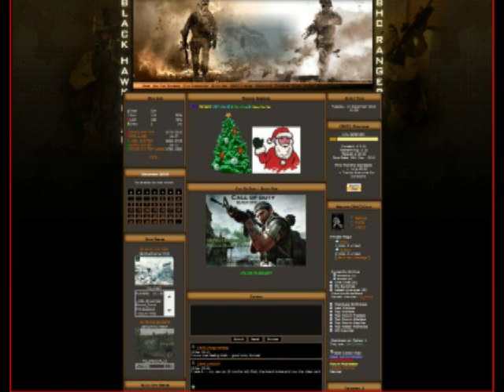{BHC}Rangers Advertisement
heres a vid of our latest mw2 mod, v3 By Hacker22

have fun...

Custom Made {BHC}Rangers MW2 Mod By Hacker22

Our bhc_mw2v3, eXtreme x4 based server has some very cool MW2 weapons.

Weapons Are.
Assault Class.
XR2 Assault Rifle (Working attatchments, none) (now silenced with reflex)

All Assaults have BLING Feature, just select silencer , and you get reflex and silencer.
exceptions: AK47,and xr2 (already comes with bling on attatchments none)

Spec ops Class.
MW2 UMP45 SMG (Working attatchments, Silencer,Reflex) (BLING)
MW2 MP5K SMG(Working attatchments, Silencer,Reflex)
MW2 TMP SMG(Working attatchments, Silencer,Reflex)
AK74u SMG(Working attatchments, Silencer,Reflex)
Thompson MG(Working attatchments, Silencer,Reflex(waw recticle))

Heavy Gunner Class.
MW2 L86-LSW (working attatchment,grip, acog,reflex)
MW2 RPD (working attatchment,grip, acog,reflex)
MW2 M240 (working attatchment,grip, acog,reflex)

Demolition Class.
Long Double Barrelled shotgun (Short Version when with Attatchments)
MW2 Spas 12 (working attatchments, grip,reflex)

Sniper Class.
BF2 M24 Sniper Rifle (working attatchment, acog)
MW2 M14EBR Sniper Rifle (working attatchment, acog)(now silenced)
Druganov Sniper Rifle (working attatchment, acog)
MW2 Intervention Sniper Rifle (working attatchment, acog)
50.cal Sniper Rifle (working attatchment, acog)

AT4 rocket Launcher, Care Packages
Sentry Gun,Harriers, BlackHawk Gunship
as well as Naplam and Nuke strikes and
the AC130 Gunship
also added custom skins for ak74u,50.cal,(just select cammo-none in menu)
and custom surpressor, skin, all thanks to zelimper's skin downloads
Cammo skins on mw2 type weapons, big thanks to {BHC}Ze Limper for all your hard work

Available Killstreaks
uav@3 Killstreaks
BlackHawk Gunship(Flyable) @ 7
MW2 Sentry Gun@10
Harriers@14 "
Care Package@17
Napalm @ 18 "
Ac130 Gunship@ 24 " (flyable Ac130)
Tactical Nuke (wins Map!!) @36 "

MW2 Player Models
TF 141
Assault - Ghost
Spec Ops - Soap
Heavy Gunner - Price

Shadow Company/Spetsnaz
Assault - Spetsnaz Russian
Heavy Gunner - Juggernaught

Rangers
Heavy Gunner - U.S.Ranger
Demolition - U.S.Ranger

Shadow Company / Opfor
Heavy Gunner - Shadow Company
Demolition - Shadow Company

We Have Custom {BHC}Marine Skins (Based On Movie, Black Hawk Down)
We Have Custom {BHC}SAS/TF141 Skins
All Skins By Zelimper.com

A special thanks to Hacker22 for modifications, to extreme for x4 mod, and all the map makers for their fantastic maps, and to codutility.com for hosting them..

**New Updated Feature Added**
-Care Package-
Get Random Killstreak Award from, Blackhawk,Sentry,Napalm, Ammo box.

visit us you wont be dissapointed..